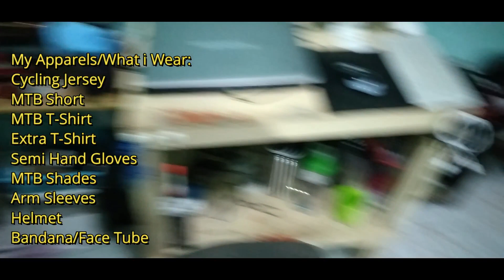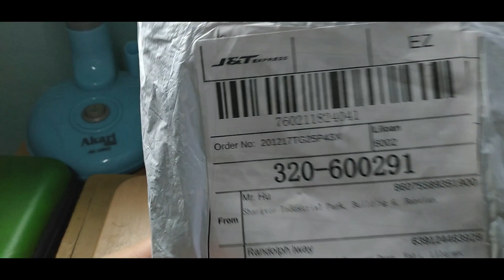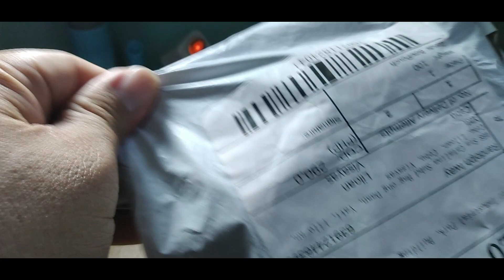Preparing for Tomorrows Year End Bike Ride + New Bike Accessory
What's up mga ka cyclista... nag prepare po ako sa akong Year End Bike Ride ... ngayon ko lang na upload... sana magustuhan niyo ang video ko ngayon... Thanks for watching... and Happy New Year po sa ating lahat and God Bless..

Hi. My name is Randolph, and i am from Cebu, i create Bike Reviews, Bike Tech-Accessories Reviews, Bike Tech Essentials, Bike Jersey and Apparels Reviews, Bike Bag Reviews and etc.

My Bike: REKO SPECIALIZED (STEEL MTB) 26er
Accessories in my MTB:
Top-Tube Bag
-Mini Power Bank
-Keychain
-Coins
-etc
Mini Frame Bag (Triangular)
Saddle Bag
-Multi-tool
-Extra Allin Tool
-Philip Screw Driver
-Fiber Cloth

Camera used:
-Samsung Galaxy A20s (For Reviewing Products)
-Generic Plus Action Camera (For Bike Ride)
-iPhone 4 (Secondary for Reviewing Products)

Lights:
Junior Study Lamp OMNI

Video Editor:
 Wondershare Filmora 9

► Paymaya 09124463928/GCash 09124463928